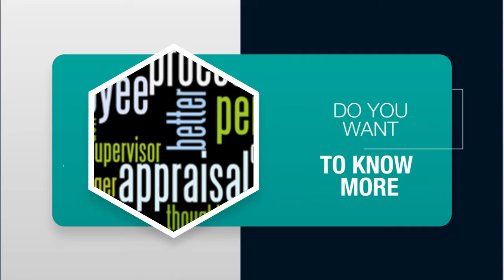RES 551 Development Appraisal